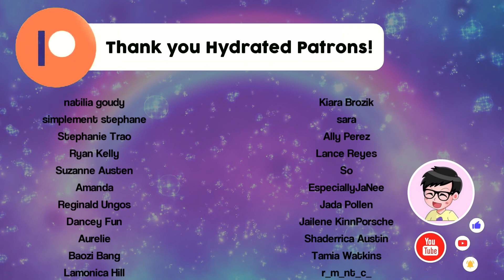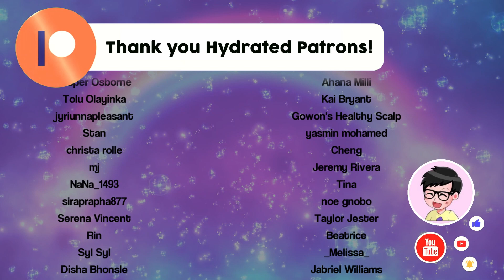LOVE MECHANICS EP. 7 Reaction PREVIEW | Full Uncut Reaction Available on Patreon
Become a Patron for full reactions to Love Mechanics ‣ Liked our reaction?

**Full Reaction ONLY available on Patreon.
YouTube version will be only 50-60% of the full episode and a much smaller screen- in order to comply with reaction guidelines. It will also be released at minimum 48 hours after the episode's initial release.

15% OFF ALL SPACEBOYFRIENDS PRODUCTS:
DISCOUNT CODE: "HYDRATIONNATION"

CODE: KENTCLARK